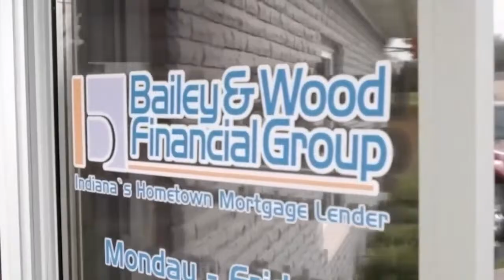Purdue & bracket takes, Colts' free agency update, a look at the up and down Pacers! S4:E178 3-19-24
The guys dive into the bracket and nervously tell you why they like Purdue's draw. Plus, a look at what Chris Ballard has done for the Colts in free agency thus far, whether or not Tyrese Haliburton can kick it back into gear, and Schultz has a coleslaw mishap on his Hoagies & Hops sando...
New episodes debut every Tuesday at 7:30 PM on Comcast Xfinity channel 81 (Indiana & Michigan), ISC Sports Network, YouTube, and more!